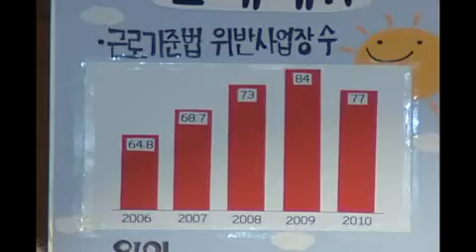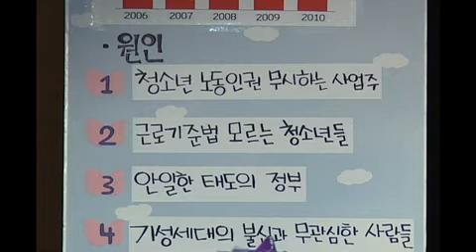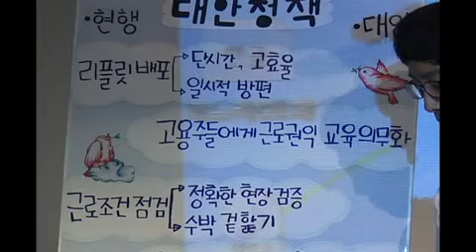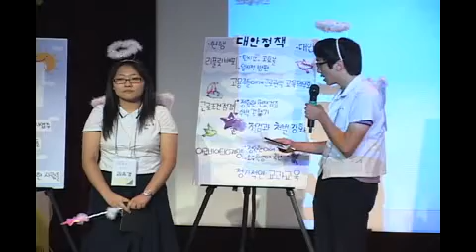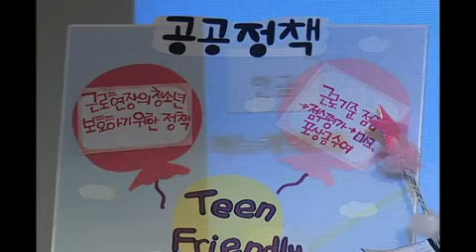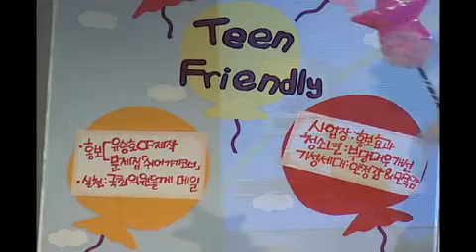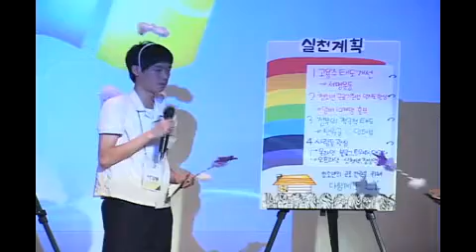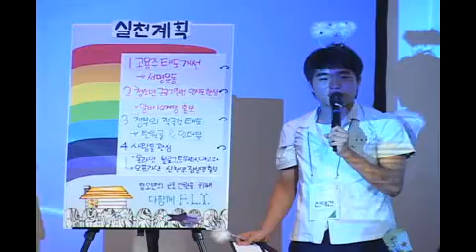FLY - "야무지게 일하고 당당하게 요구하자"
2010년 제2회 청소년사회참여발표대회 중앙일보 시민사회환경연구소장상 수상
영동일고등학교 은예석, 서강동, 김세영, 김진희 신대건, 김유경 학생들로 구성된 'FLY'모둠은 청소년 아르바이트의 열악한 환경을 개선하기 위해 청소년 근로기준법을 준수하는 사업장을 선발하여 포상하고 인증마크를 부여하는 "틴 프렌들리" 정책을 제안하였다.